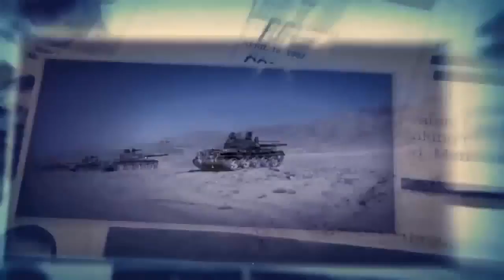NEW GSLV LAUNCH IN SEPTEMBER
Scientists of the Indian Space Research Organisation (ISRO) have been gearing up for the launch of the Geo-synchronous Satellite Launch Vehicle (GSLV-F05) carrying 2,200 kg of meteorological satellite INSAT-3DR on board most likely on September 10 this year. This is one among the four rocket launches planned by ISRO before the end of this year.

Director of Satish Dhawan Space Centre, Shar, P. Kunhi Krishnan, said this during the Independence Day celebrations at Shar in Sriharikota on Monday. According to Mr Krishnan, preparations are on to test the indigenously developed scramjet engine technology based on air-breathing propulsion before the end of August. The test will be on the platform named Advanced Technology Vehicle (ATV) from the SHAR.

The Polar Satellite Launch Vehicle (PSLV-C35) mission is scheduled between September and November. It will launch ResourceSat 2A satellite into a low-Earth orbit and ScatSat 1 satellite into higher geostationary orbit besides two satellites developed by students and four international satellites. In addition to this, the first test flight of GSLV Mk-III, the giant among India’s rockets, using active cryogenic stage is expected in December.

Mr Krishnan said they also have plans to launch PSLV-C36 in between GSLV Mk III and PSLV-C35 or in January next year. He dwelt at length on eight successful launches between August last year and this year and the international recognition for ISRO as well as the Space Port in Shar for launching 20 satellites in one go though PSLV-C34.